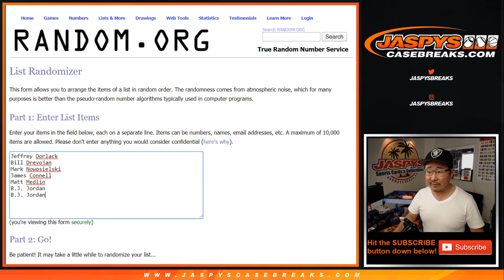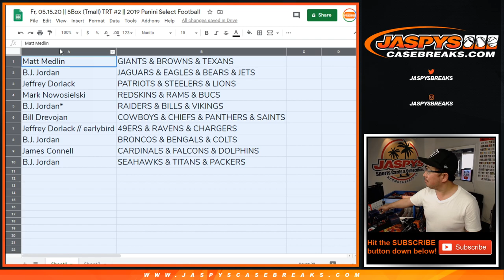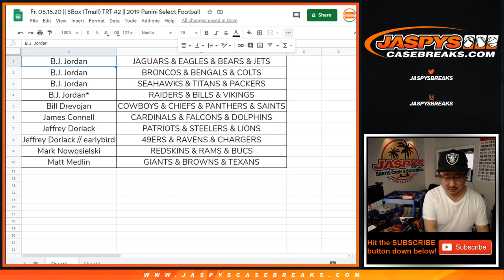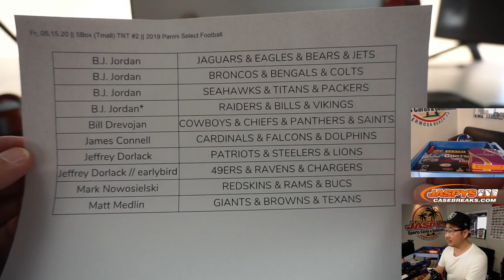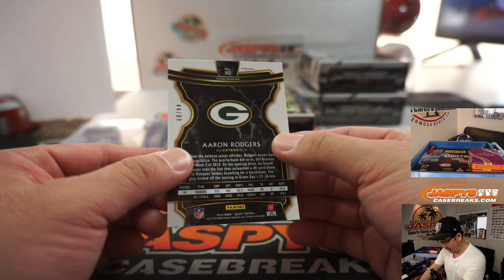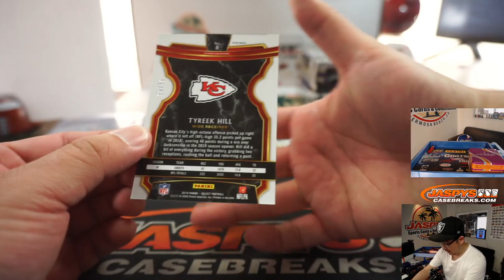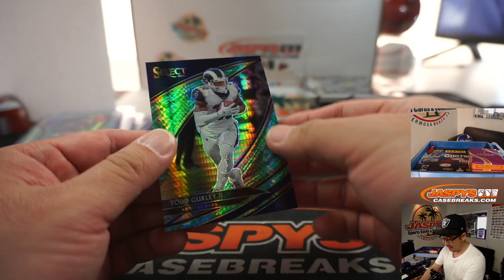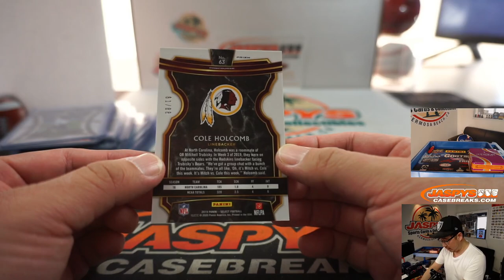Fr, 05.15.20 || 5Box (Tmall) TRT #2 || 2019 Panini Select Football